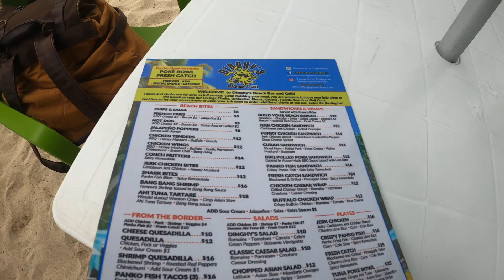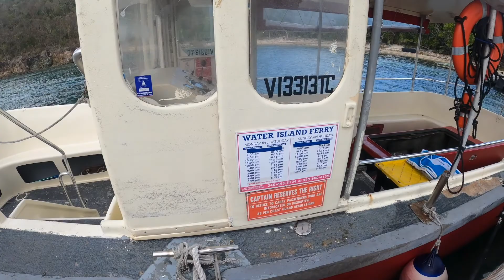WATER ISLAND, U.S. VIRGIN ISLANDS VLOG | MAY 2021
O N L I N E S T O R E
I N S T A G R A M: @morganarielhenry
T W I T T E R: @morganarielh
S N A P C H A T: @morganlovesyoo
T I K T O K: @morganarielhenry

Use code: morganlovesyoo

F A Q
Name: Morgan
(Ariel is my middle name)
Pronounced: MOR-GAN AHH-REE-EL
Age: 24
Height: 5’3”
Location: Orlando, Florida
Grade: College Graduate
Hair Type: 4A/4B
Loc Count: 65

Camera: Canon Rebel T5i
Lens: Canon EF 50mm f/1.8 STM Lens
Lighting: Neewer Lighting Kit & Neewer 18" Ring Light
Computer: 2019 MacBook Pro 16" 2.3GHz Core i9 Processor
Editor: iMovie 11 & Final Cut Pro X
**links to all equipment in blog**

S O N G S